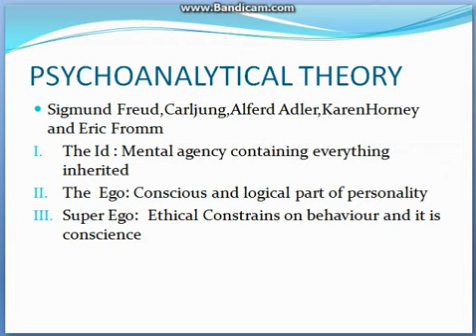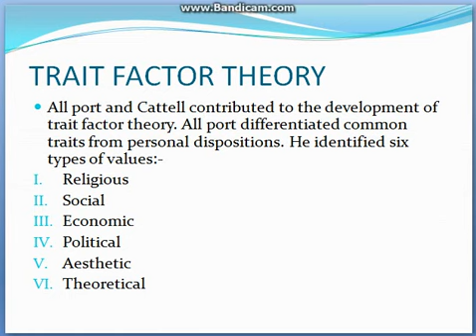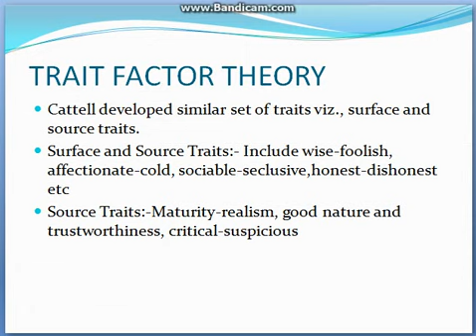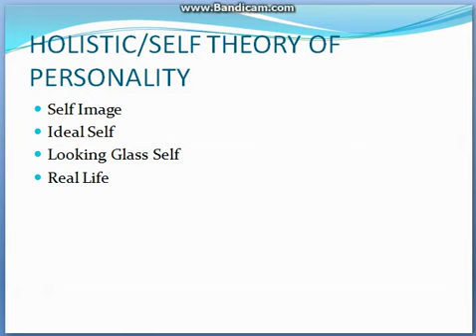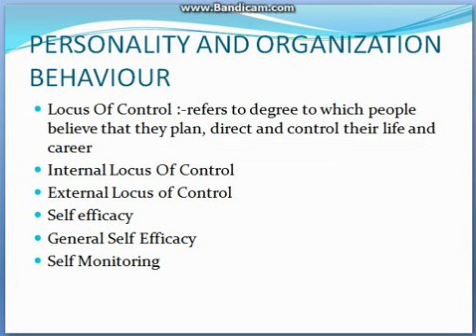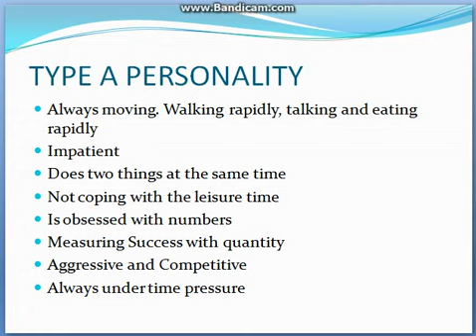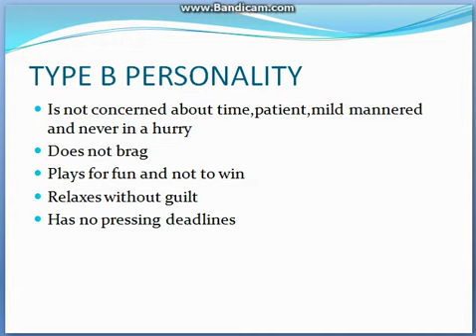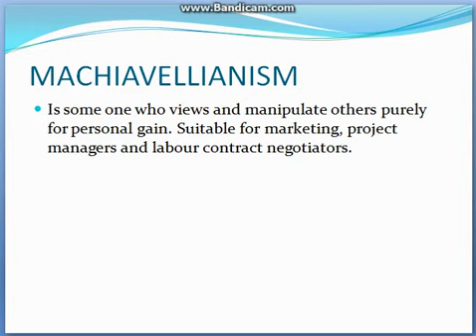PERSONALITY THEORIES ORGANIZATION BEHAVIOUR